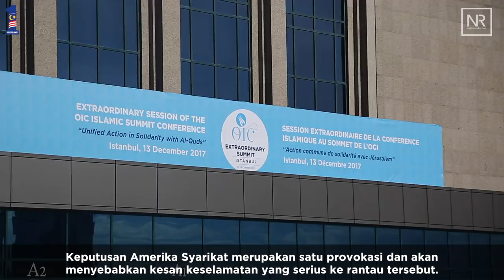Najib Razak : Sidang Kemuncak Luar Biasa OIC di Istanbul, Turki